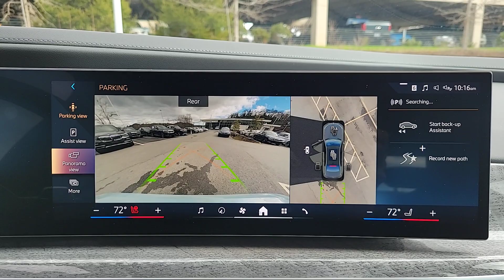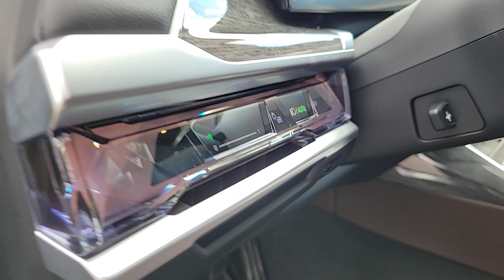2024 BMW 7_Series 760i xDrive NC Asheville, Fletcher, Hendersonville, Waynesville, Marion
New 2024 BMW 7_Series 760i xDrive available at BMW of Asheville located in 649 New Airport Rd, Fletcher, NC, 28732. Servicing the Asheville, Fletcher, Hendersonville, Waynesville, Marion area.
Please mention the stock RCP98757 when you contact the dealership for this vehicle.

Enjoy the view of this   2024  BMW 7_Series. The 7 Series sets the standard for full-size luxury. From its legendary high-performance pedigree, to its customizable driving modes, to its serene interior, this exquisite automobile epitomizes the enthusiast's boundless passion for driving. The following are some of this vehicles highlighted options: Heated Steering Wheel
, Head-Up Display, Pre-Collision System, Intelligent Auto on/off High Beams, Panoramic Roof, Lane Departure Warning, Tires Performance , Navigation System, Sun/Moonroof, HANDS-FREE LIFTGATE. Intuitive and intelligent, indulgent and unequalled. The 7 Series.